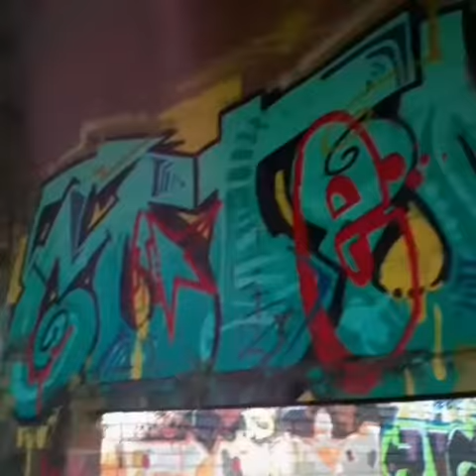nikond7100 Photographer EdwardDensonStudios Ghettonews41 JacksonvilleFl NewYork NewJersey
Ray Freeney